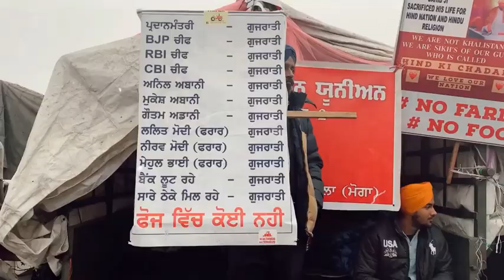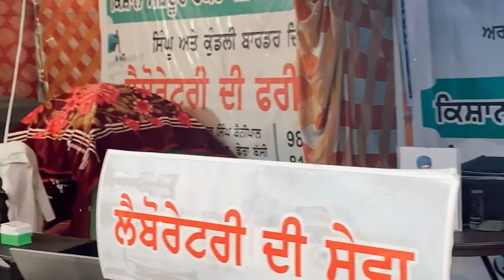MY FIRST VLOG SINGHU BORDER DELHI TO SUPPORT FARMERS | Ramandeep Singh | The Imperial Vlogger